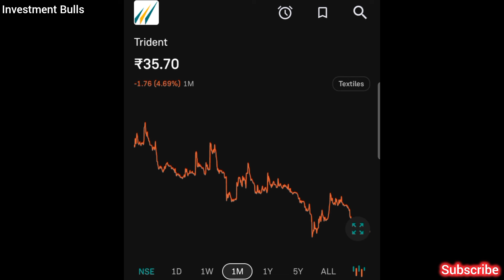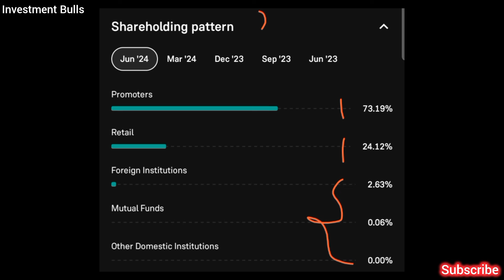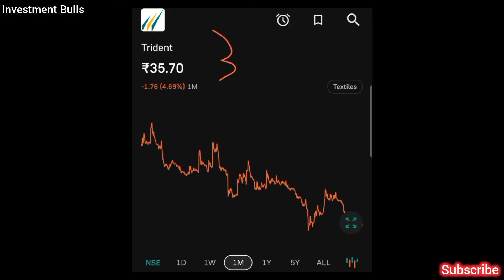Trident Stock News || Trident Share News || Trident Share Latest News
Subject:- Trident Stock knowledge And Information Today Date:- 26 September 2024